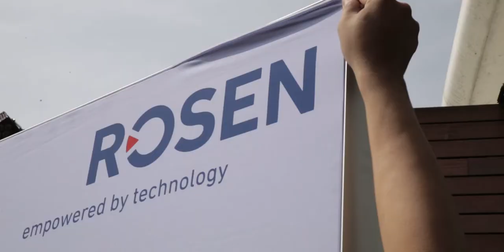20 Aniversario ROSEN GROUP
Una noche donde se conjugo el buen gusto, la exhibición de herramientas y la fidelización de clientes y proveedores.